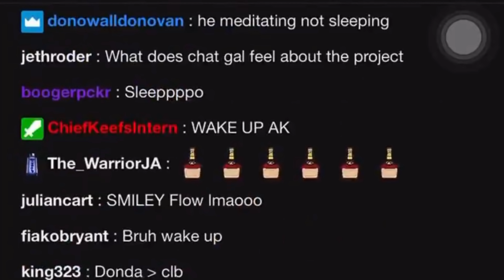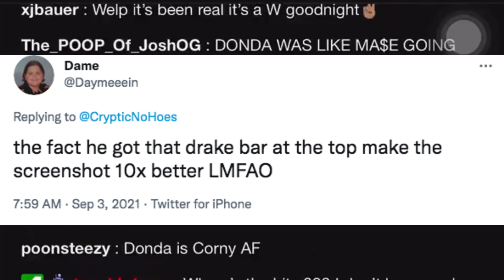DJ Akademiks FALLS ASLEEP Listening To Drake's CLB